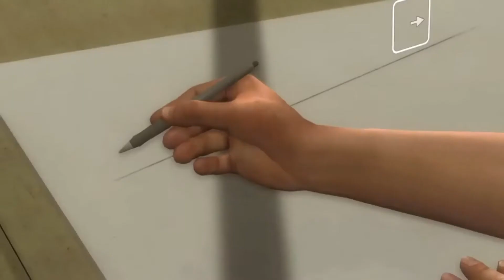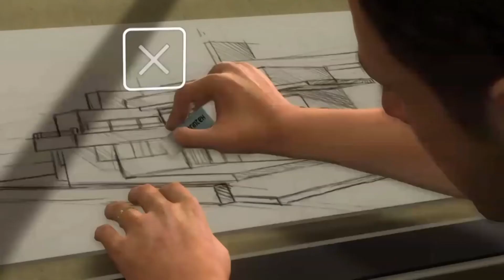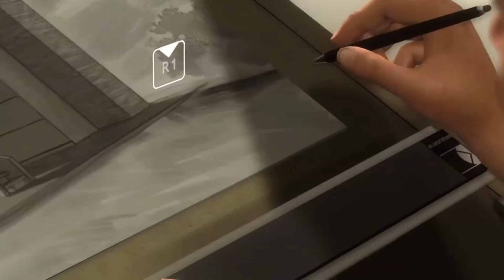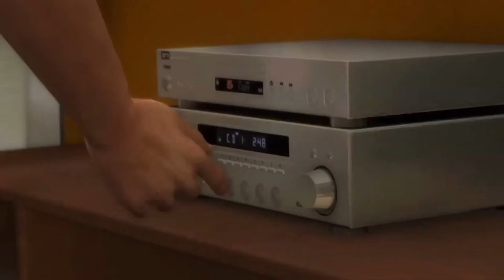Heavy Rain Remastered Прохождение на Русском. Часть ► 1 PS4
Heavy Rain: Remastered (Проливной дождь) эксклюзив для PS4 Прохождение игры в жанре интерактивное кино на русском языке. Часть 1 "Пролог". События игры Heavy Rain разворачиваются в небольшом американском городе, который потрясла серия убийств детей, рядом с которыми находили фигурки оригами... Смотрите как будут развиваться события, в этой увлекательной игре. Концовок у игры несколько, больше десяти штук.